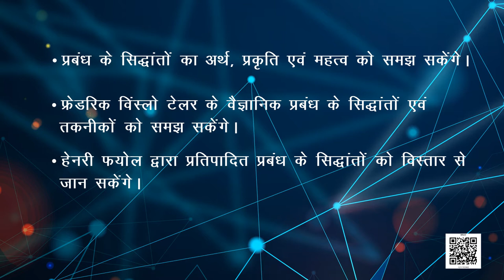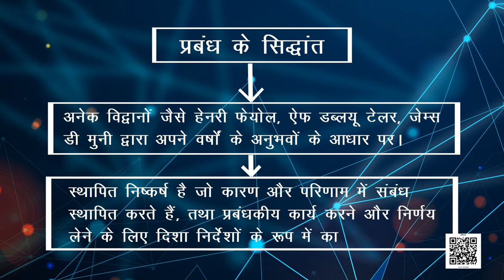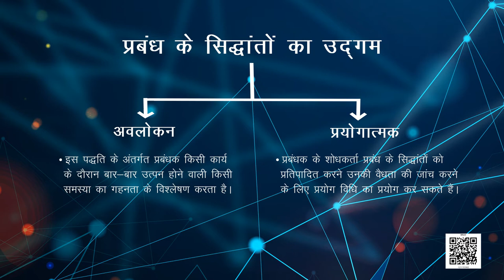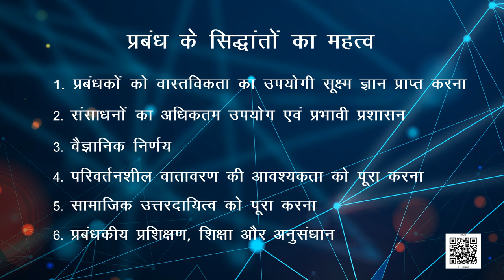कक्षा 12 व्यवसाय अध्ययन chapter 2 - प्रबंध के सिद्धांत cbse ncert hindi medium part 1